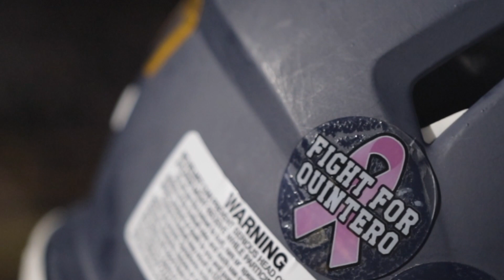Lebo vs Central Catholic Pump Up Football | October 25, 2019